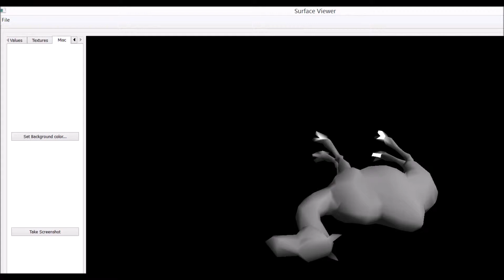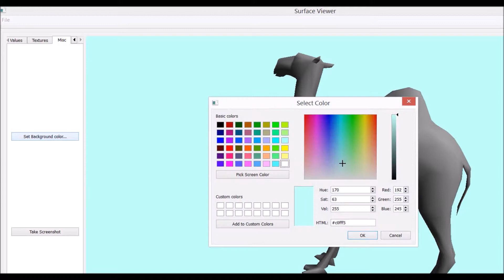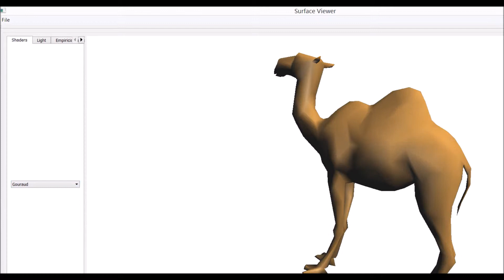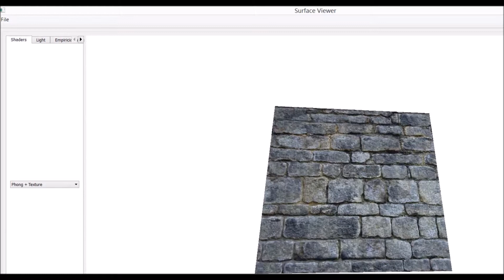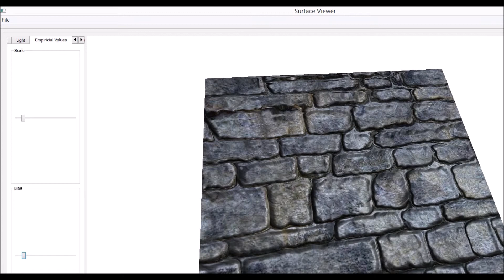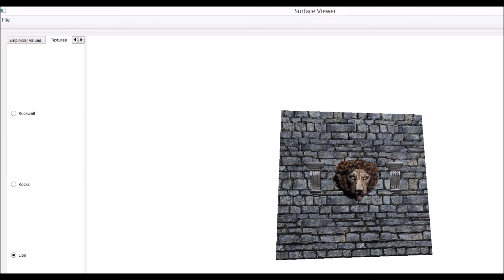An Interactive Visualization Tool for Surface Detailing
The project was advisored by the Prof. Dr. João Paulo Gois.
The main purpose was to implement, study and compare different surface detailing techniques for tridimensional models, simulating irregularities in the mesostructure with textures and normal and heights maps, while avoiding the use of many-polygons meshes.
It was developed in the Qt framework, with the OpenGL libraries and GLSL Shading Language for vertex and fragments processing. The programming was based on J. P. Gois and H. C. Batagelo "Interactive graphics applications with OpenGL Shading Language and Qt", presented on 2012 SIBGRAPI -  Conference on Graphics, Patterns and Images.
Other techniques used were based or adapted from G. N. de Lima, "Real-time geometry mapping using textures" undergraduate thesis and from some chapters of E. Angel and D. Shreiner "Interactive Computer Graphics: A Top-Down Approach with Shader-Based OpenGL".

Undergraduate student: Igor Esteves de Oliveira , Federal University of ABC, UFABC, Santo André, Brazil.
Currently studing during Spring and Fall semester on University of Houston, Houston, Texas, United States.

Bibliography:
[1] J. P. Gois and H. C. Batagelo, "Interactive graphics applications with opengl shading language and Qt" SIBGRAPI - Conference on Graphics, Patterns and Images, 2012.
[2] G. N. de Lima, "Real-time geometry mapping using textures", UFABC, Santo André, Brazil, 2011.
[3] E. Angel and D. Shreiner, Interactive Computer Graphics: A Top-Down Approach with Shader-Based OpenGL. 6 ed.